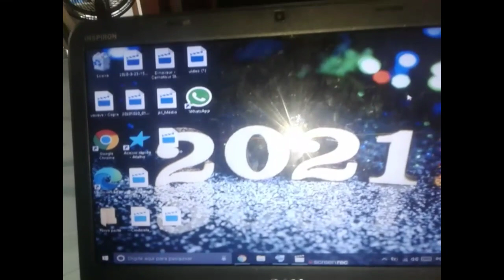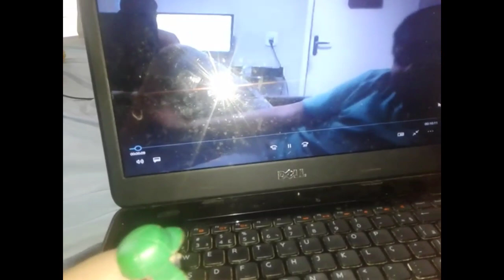Reagindo ao meu primeiro vídeo